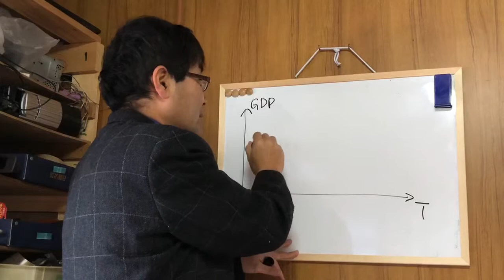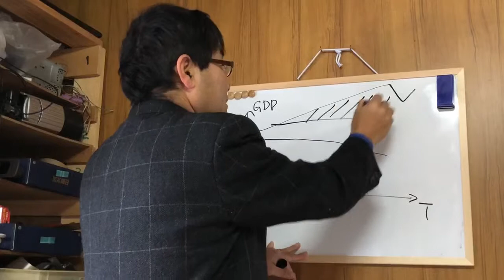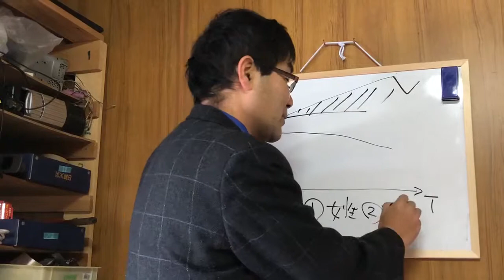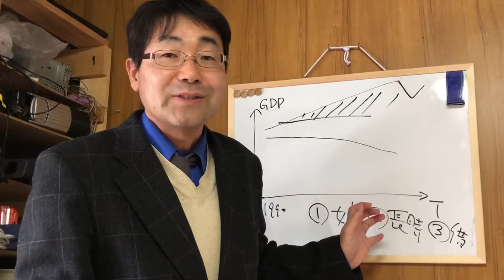★先進国における生きづらさの原因とは何か？① 諏訪